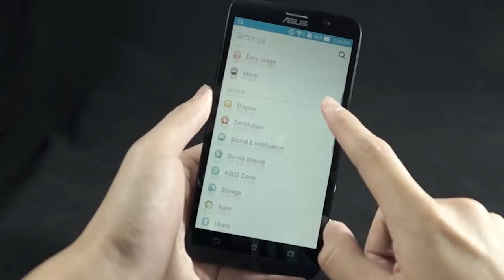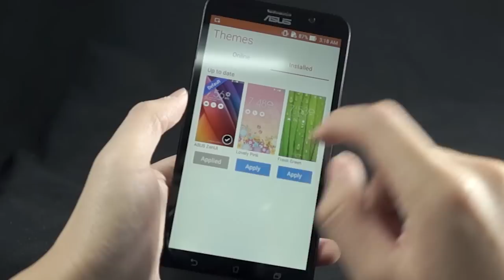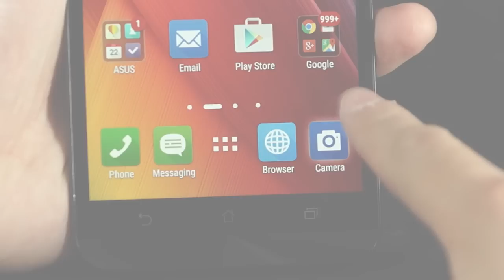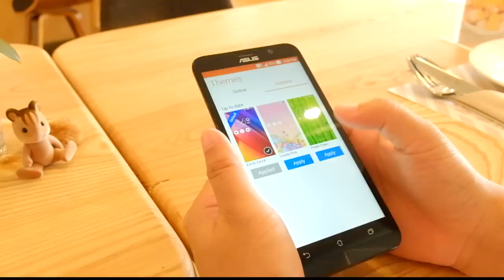รีวิว Asus Zenfone 2 สมาร์ทโฟนเรือธง Asus ปี 2015 ที่คุ้มค่าเกินราคา จริงๆ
คลิปวีดีโอรีวิวสมาร์ทโฟน Asus ZenFone 2 รุ่น ZE551ML RAM 4 GB. สมาร์ทโฟนเรือธงจากค่าย Asus ที่เปิดตัวไปในงาน Thailand Mobile Expo 2015 โดยภายใน Asus ZeonFone 2 นี้มีแรม (RAM) หรือหน่วยความจำให้ใช้งานกันมากสูงสุดถึง 4 GB. และรอม (ROM) หน่วยความจำถาวรให้เลือกตั้งแต่ 16 GB. 32 GB. และ 64 GB.

สมาร์ทโฟน Asus ZenFone 2 ตัวนี้ยัง มาพร้อมกันขนาดหน้าจอ 5.5 นิ้ว และซีพียู (CPU) : Intel Atom Z3580 Quad-core 2.3 GHz กล้องหลังรายละเอียด 13 ล้านพิกเซล พร้อมแฟลช Dual-LED อัดวีดิโอที่ความละเอียด 1080p 30 fps ได้ และ กล้องหน้า 5 ล้านพิกเซล น้ำหนักเครื่องเบาหวิว แค่ 170 กรัม (0.17 กิโลกรัม)

อ่านบทความรีวิวเพิ่มเติมของ Asus Zenfone 2 ได้ที่นี่

อ่านบทความรีวิวมือถือสมาร์ทโฟนอื่นๆ ได้ที่นี่

อ่านบทความ และรีวิวอื่นๆ ที่น่าสนใจ ได้ที่นี่